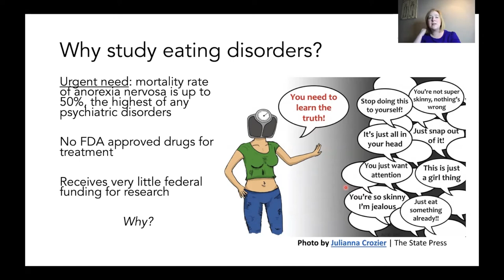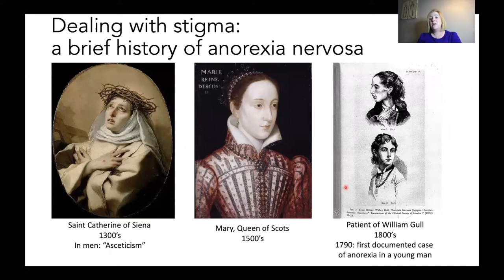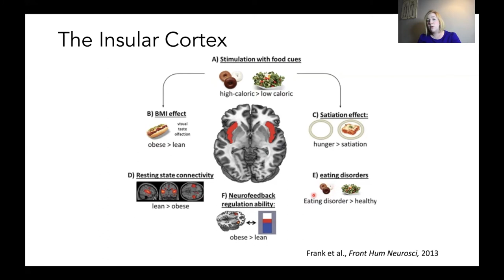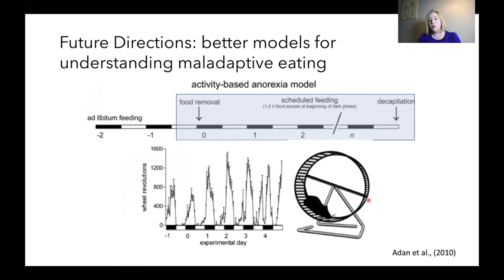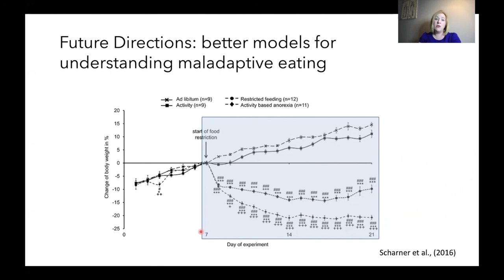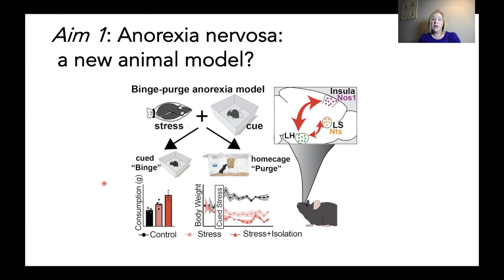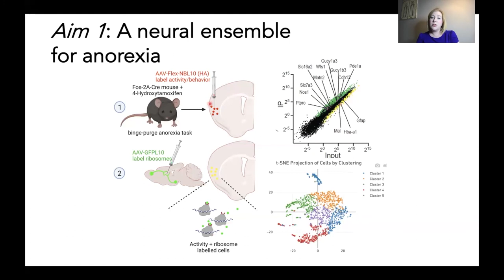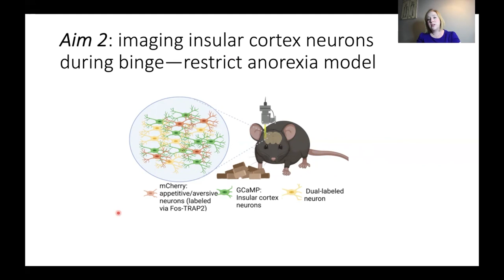2021 Scientific Symposium: Dr. Sarah Stern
Dr. Sarah Stern, a 2021 One Mind Rising Star Awardee, shares details about her research on insular cortical circuits underlying anorexia nervosa. This presentation was filmed at the Scientific Symposium of One Mind's 27th Music Festival for Brain Health held on Sept. 11, 2021